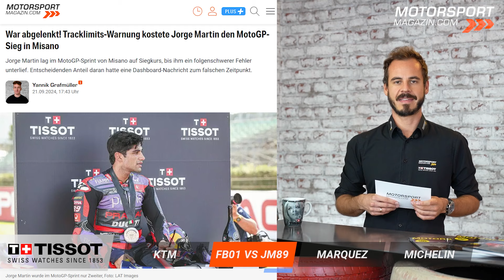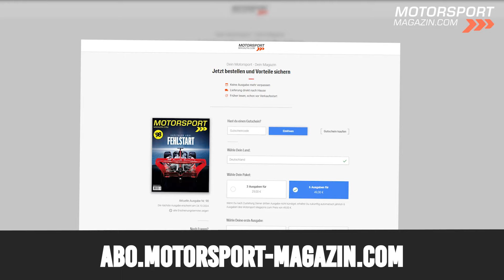MotoGP-Bombe! Dani Pedrosa bald neuer KTM-Boss?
Gut, aber eben nicht gut genug - so lässt sich die aktuelle Lage bei KTM zusammenzufassen. Die Österreicher sind 2024 erneut auf Kurs in Richtung Platz zwei in der MotoGP-Konstrukteurswertung. Ducati hat an der Spitze allerdings rund doppelt so viele Punkte vorzuweisen. Auch in der Fahrer-WM liegen Brad Binder und Pedro Acosta weit hinter dem führenden Ducati-Quartett zurück. Ein Sieg in einem MotoGP-Trockenrennen ist KTM seit mehr als drei Jahren nicht mehr gelungen. Das genügt den eigenen hohen Ansprüchen nicht - und so kam es in den vergangenen Monaten zu einer Reihe an Umstrukturierungen. Gerüchten zufolge soll eine weitere bevorstehen: Dani Pedrosa könnte demnach neuer Team-Manager werden. Wir ordnen die Spekulationen ein.

Übersicht:
00:00 Intro & Themen
00:24 KTM: Pedrosa neuer starker Mann?
03:36 Bagnaia vs. Martin: Enges Duell in Misano
04:41 Marquez: Nicht schnell genug
05:42 Michelin: Kein neuer Reifen 2025